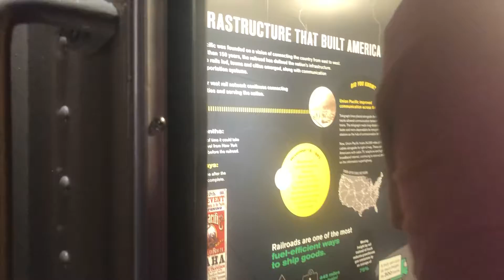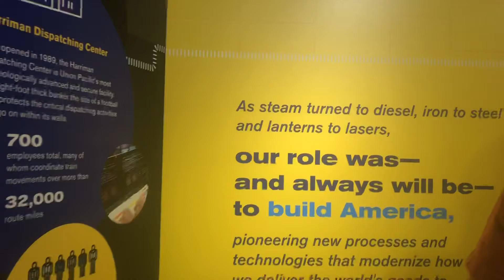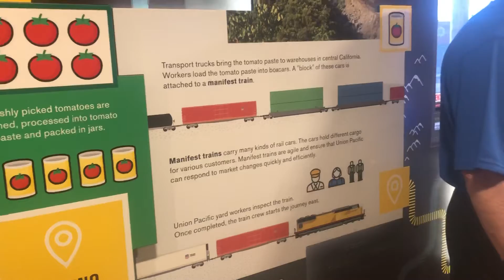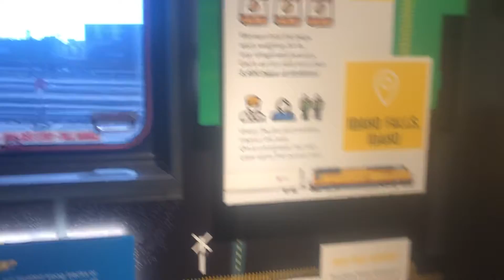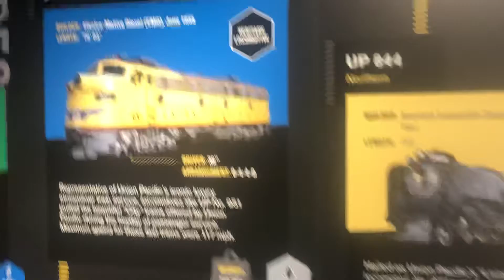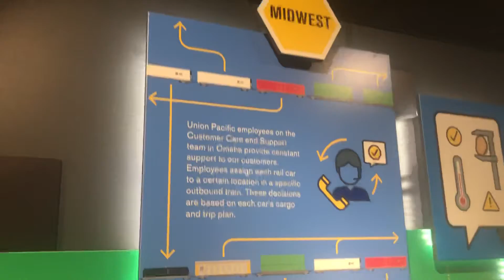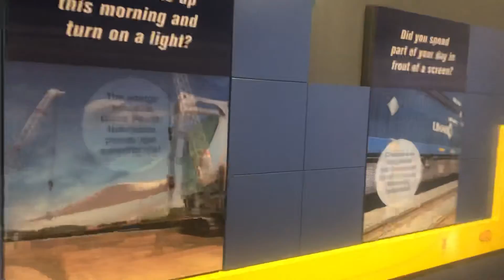A Inside Tour Of Union Pacific Coaches How Union Pacific Was Created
So Their Was The Inside Tour Of Union Pacific Coaches They Did During The Tour And This Was So Cool To Experience To See How They Grow And Become Union Pacific Railway Hope You Guys Enjoy This Video.

If you like it subscribe and like and comment down below what you guys think and I’ll see you guys next time in the next video if you guys don’t get hit by the next train.